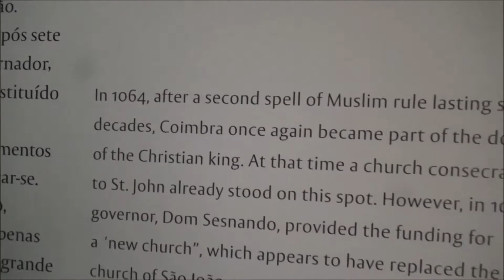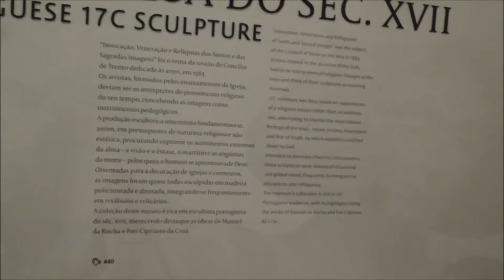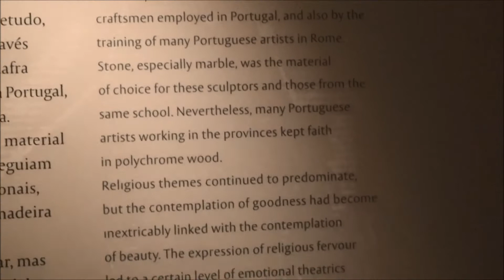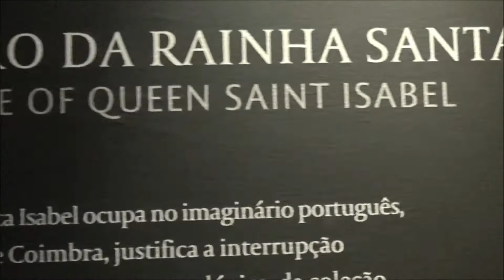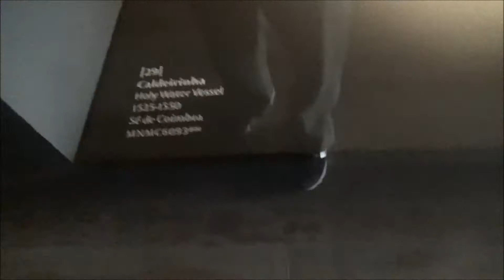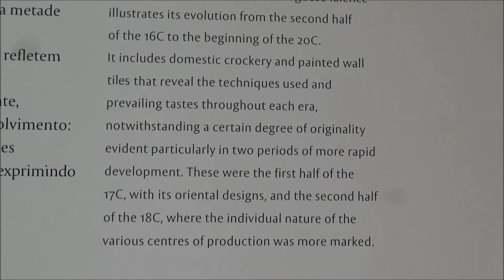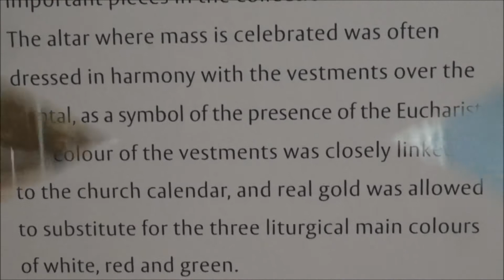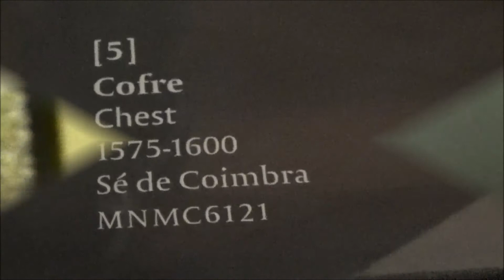Coimbra (Portugal) Museum de Castro (Religion & other relics) 科英布拉 卡斯特羅博物館 宗教及其他珍藏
A very large museum,has very rich collection of cultural relics.
非常大的博物館擁有相當多的文物收藏